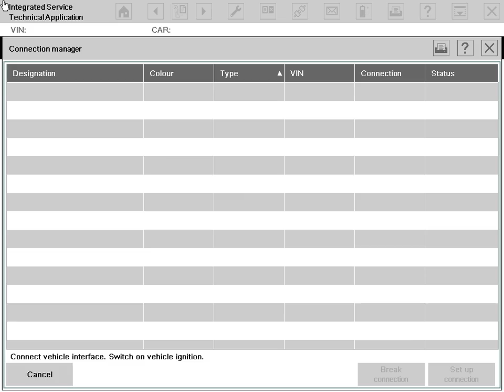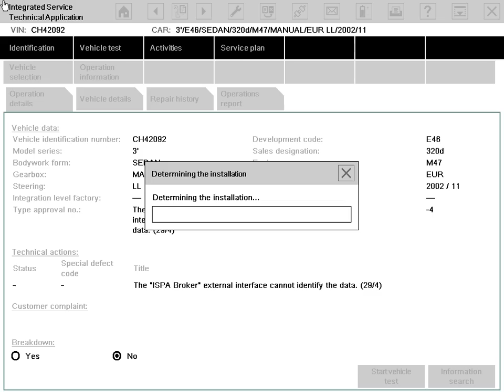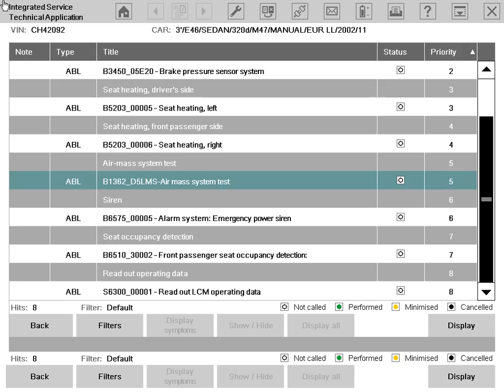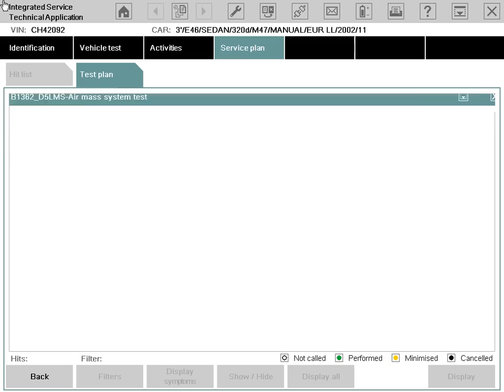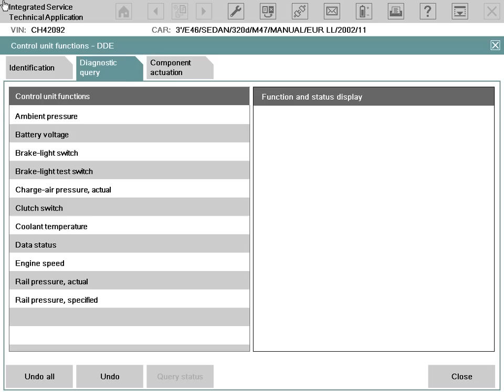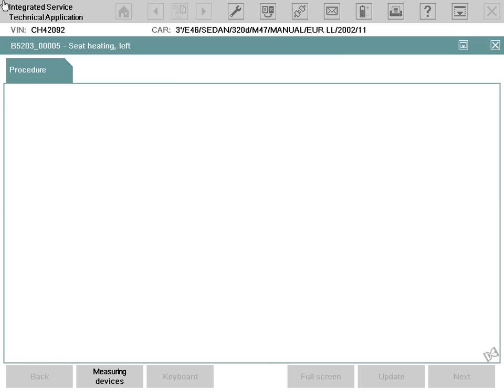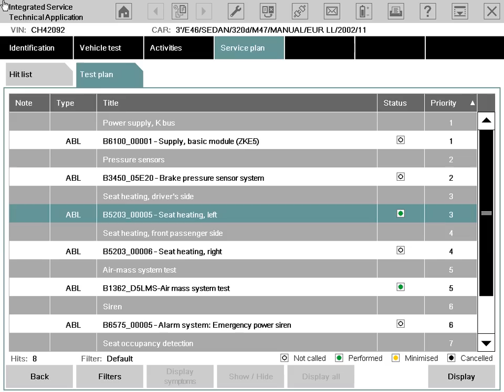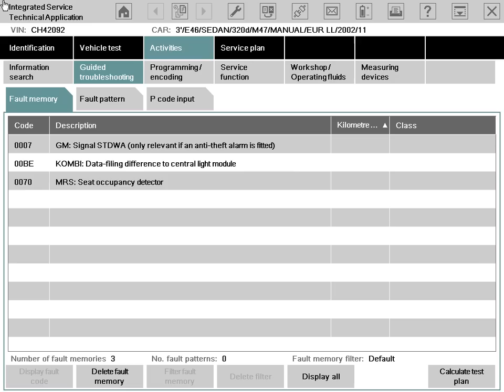BMW ISID - Ultimate Diagnostic Machine for BMW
ISTA D days without server working with ICOM !